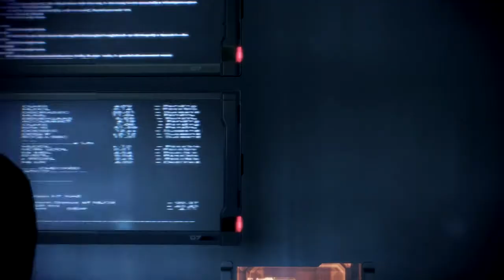Citadelnews ohne Ende & Pure Romantik [Let´s Play] [Mass Effect Trilogy] - ME3 - [HD] Teil 37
News von james, Samara, Miranda, Zaeed, Nebenaufträge...ich mache mich richtig gut in dieser Folge. Aufträge erfüllen ohne groß was machen zu müssen. Ich bin schon gut. Nein wirklich, dass bin ich.

Operation Support Scan:
► Ab sofort nur noch auf Nachfrage.